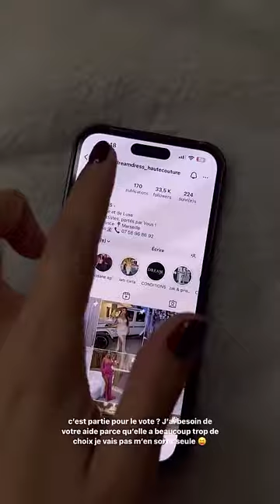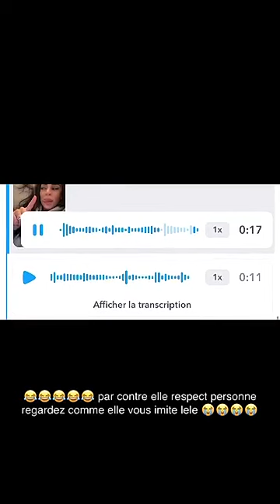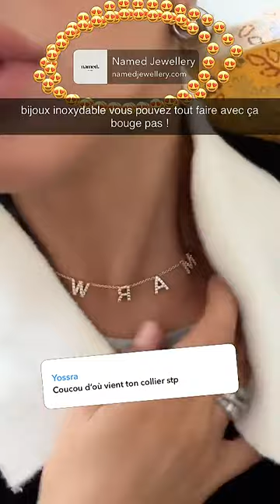MARWA MERAZKA - 11 Avril 2024